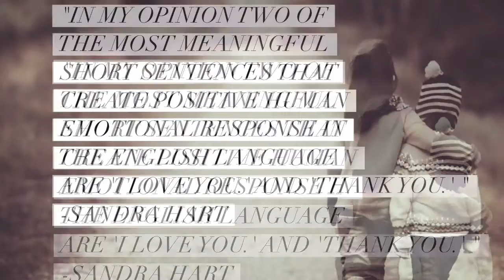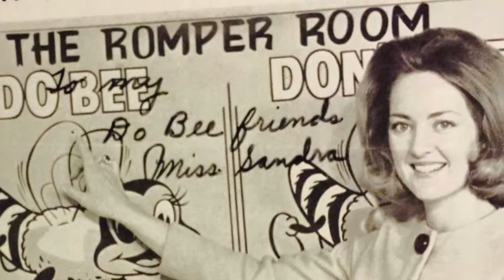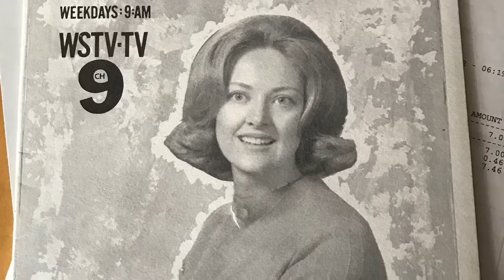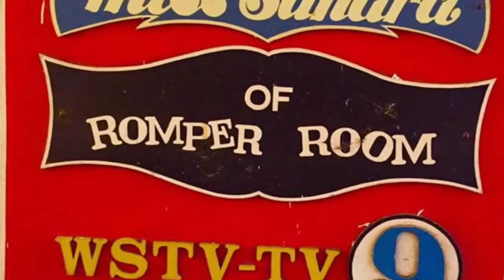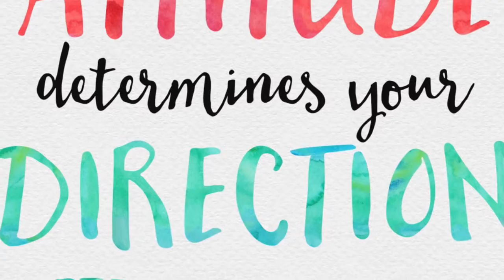Taking That Difficult Leap Of Discovery Into A New Life Podcast 4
Overcoming the fear of failure by believing in yourself and leaping with the faith that you will land on your feet on the other side. A mother's faith in her children sometimes supersedes one's own confidence in themselves.   Go for it!

@screenactor on Poshmark
sandrashart/ twitter
@sandrashart on Instagram